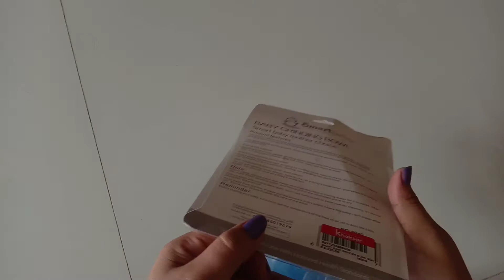and Spoon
I have bought baby feeding bowl.this baby feeding bowl is very unique and different. Baby feeding bowl is must for babies.